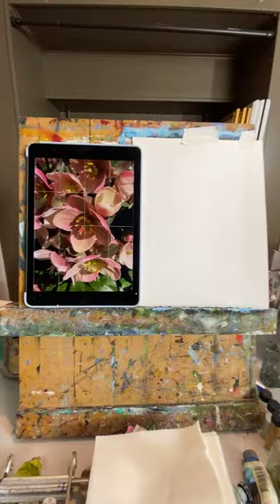Hellebores oil painting demo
Allowing these buttery, gorgeous pink, brown and green oil paints to dance together was dreamy! The colors of winter gently mixing into spring. and of cool and warm shades in perfect harmony. When I sit down to paint time seems to stop and the business of life magically melts away.

And please pass along my YouTube channel to anyone that you think might enjoy my videos, I think if I get enough followers I can do my demos right on YouTube and that may be easier for everyone...so thanks in advance!